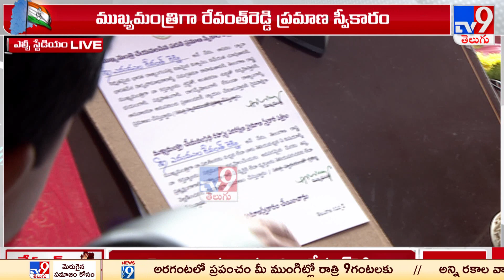ఎనుముల రేవంత్ రెడ్డి అను నేను..! | Revanth Reddy - TV9